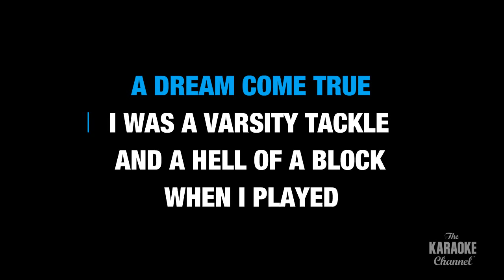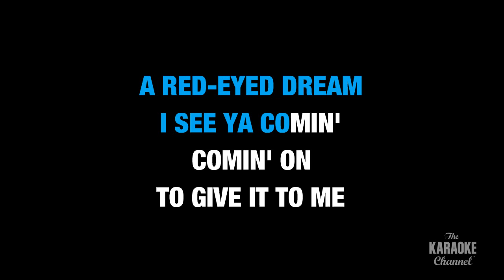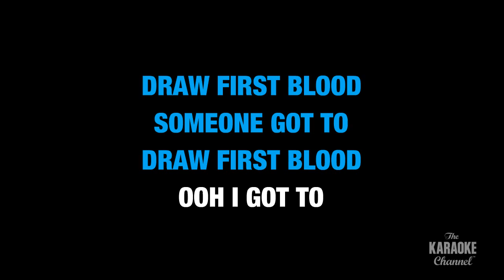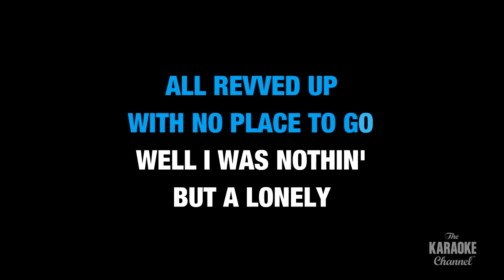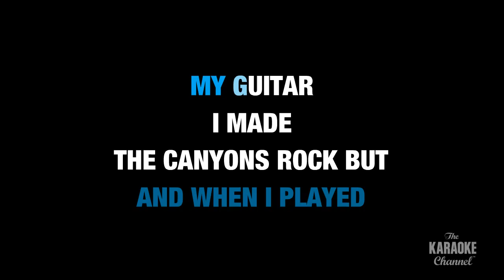All Revved Up With No Place To Go in the Style of "Meat Loaf" with lyrics (no lead vocal)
Download "All Revved Up With No Place To Go" in the style of Meat Loaf in MP4 or MP3+G